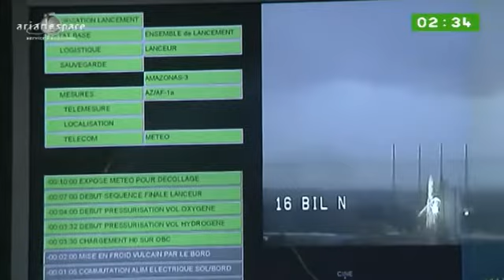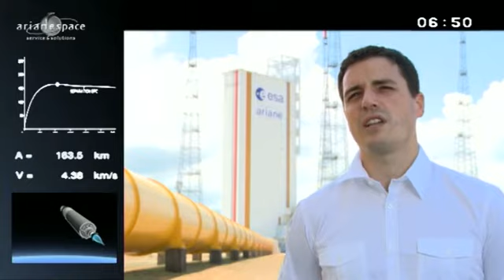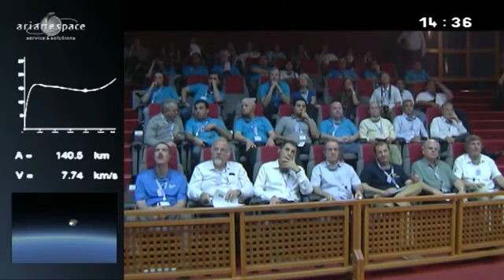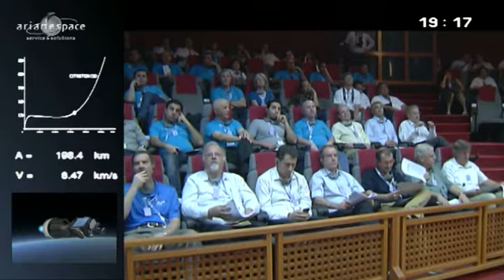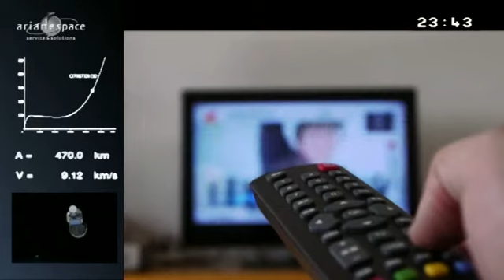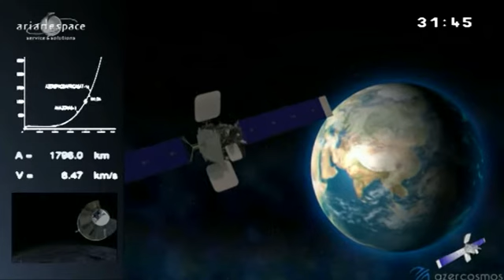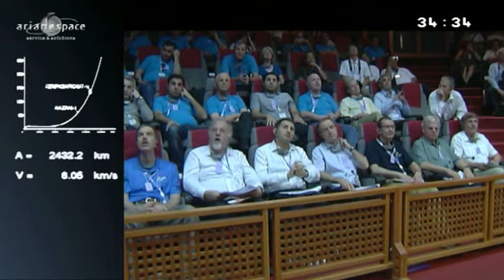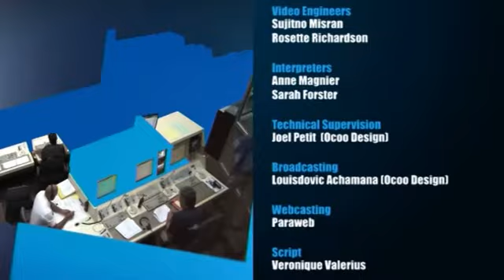Arianespace Lancement VA 212 / AMAZONAS 3 et AZERSPACE/AFRICASAT-1a (VF)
Dans la nuit du jeudi 7 au vendredi 8 février 2013, Arianespace a réussi le 54ème lancement d'Ariane 5 d'affilée et a mis en orbite deux satellites de télécommunications: AMAZONAS 3 pour l'opérateur espagnol Hispasat et AZERSPACE/AFRICASAT-1a pour l'opérateur azéri Azercosmos 0JSC, Ministère des Communications et des Technologies de l'Information de la République de l'Azerbaïdjan.